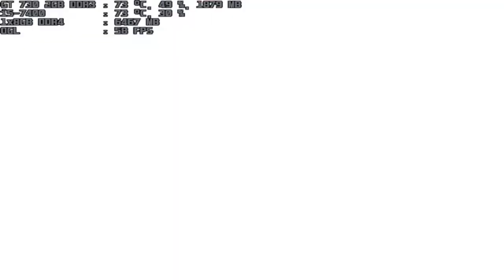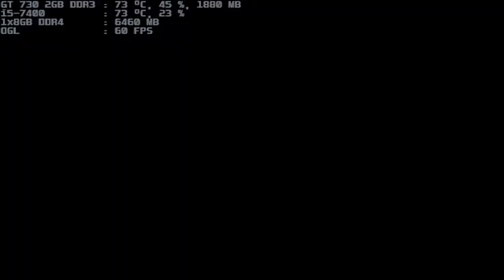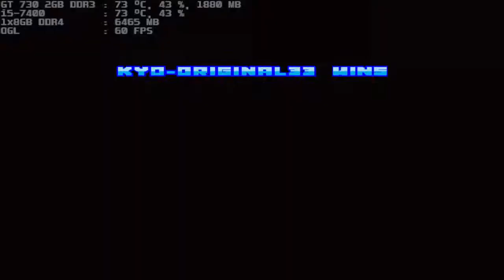mugen 1.1 blue arena kyo-original33 1p vs dark god rugal 1p